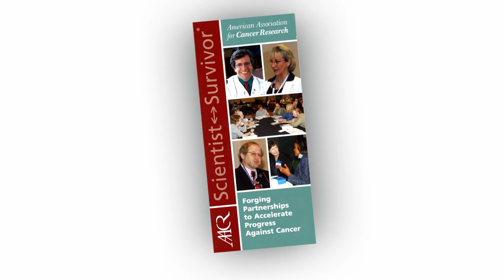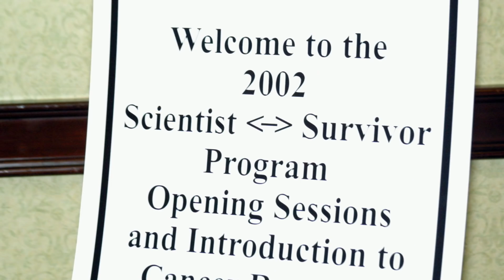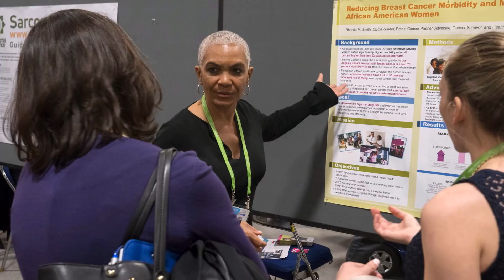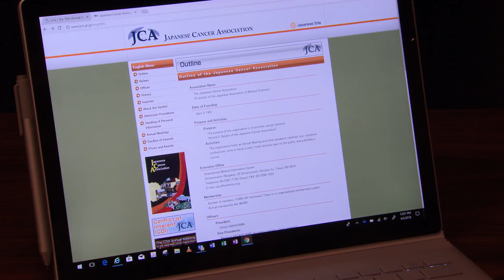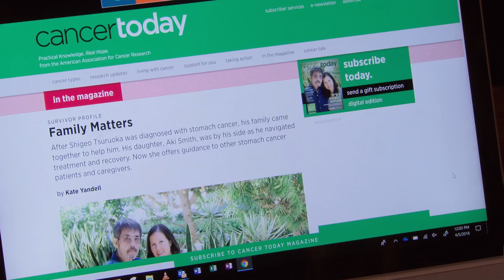AACR Scientist↔Survivor Program Celebrates 20 Years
The AACR Scientist↔Survivor Program is designed to build enduring partnerships among the leaders of the scientific, cancer survivor, and patient advocacy communities worldwide.